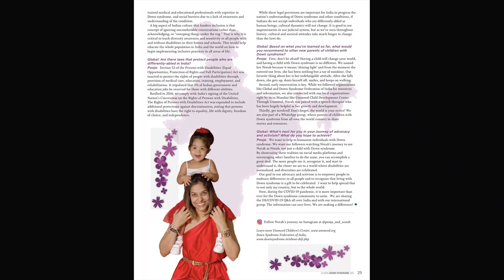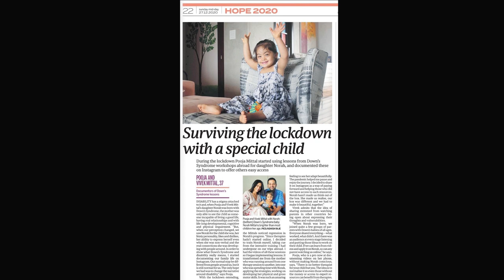The Magic of her Extra Chromosome | Pooja Khanna | TEDxKCCollege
Ms. Pooja, in her speech, has spoken about the journey from her pregnancy to Norah's recent achievements and we are in awe of this beautiful family. In her speech, Ms. Pooja talks about how perceptions alter the way of life and how the shift in her perspective made her realize that Norah, despite the notion around special needs, is just a beautiful child, her child who has extra needs. Ms. Pooja Khanna is an interior/furniture designer advocating for special needs with her daughter. Pooja is a mum to Norah who is reframing the interpretation of life with her extra chromosome. Pooja’s daughter was diagnosed with down syndrome at birth. They are celebrating differences and changing the narrative that exists around special needs. Their family is a perfect example of finding positivity through every Ripple of Life. This talk was given at a TEDx event using the TED conference format but independently organized by a local community.